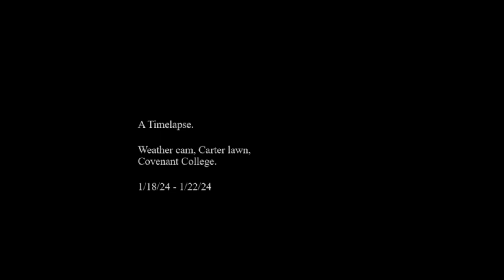Covenant College Weather Cam - Timelapse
This is a timelapse of Covenant College's Weather camera.
The image updates once every minute, and it gives some information about the weather.

I was able to write a simple python script that pulled the image from the website every minute and labeled it, then saved it. After letting it run for a couple days, I had over 6,000 images! I put them all together into a timelapse, and I think it looks awesome!!

Some things to look out for:
The first night, it rained pretty well, you can see the water on the camera.
Early every morning, for just a little while, the ground has birds on it!
One of the nights, the fire alarm went off and you can see everyone standing outside. It wasn't very long, so look close!
On one of the latter days, the cloud movement is amazing, I love seeing the airplane clouds move sideways!
In the sunny afternoons, you can see the sunlight reflect off the window of the building onto the ground.
You can kinda tell when classes are, because every so often there's a bunch of people!
The lamps seem to be controlled by light level, not timed, because they come on gradually.
You can see who's the night owl!
You can tell that days are shorter than nights right now. Cool, eh?
One of the street lights flickers randomly, and it annoyed me :)

Future things to try:
I've kept the python running, but the resolution of the camera is so bad that it would take someone standing pretty close in front of it for at least 5 minutes to make much of a difference when running at that speed. Perhaps, next time I visit, I'll try do that!